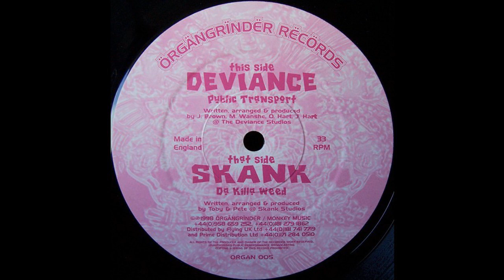Deviance - Public Transport (Acid Techno 1998)